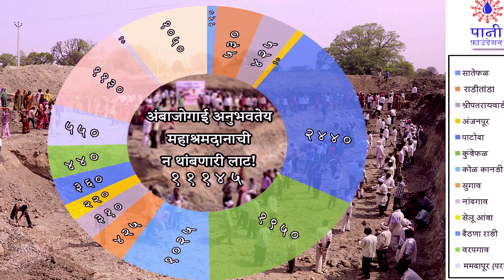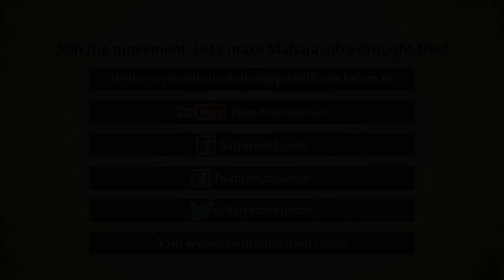From Dry to Green: Our 2016 Story (प्रवास सत्यमेव जयते वॉटर कप २०१६ चा!)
महाराष्ट्राला दुष्काळ नवा नाही. दुष्काळाने होरपळून निघालेल्या या गावांना २०१६ मधे एक दिलासा मिळाला. आपण एकत्र येऊन स्व-बळावर याला टक्कर देऊ शकतो... असा आत्मविश्वास गावकऱ्यांमधे निर्माण झाला. निमित्य होतं सत्यमेव जयते वॉटर कप २०१६! कसा होता हा सगळा प्रवास?